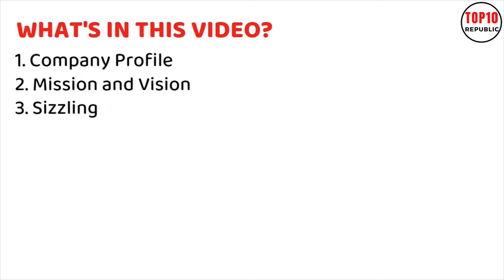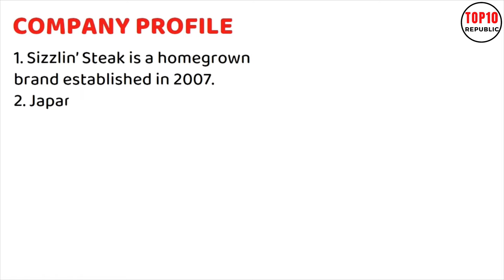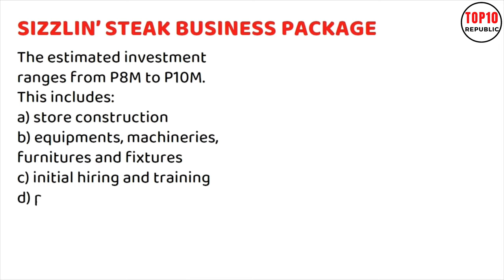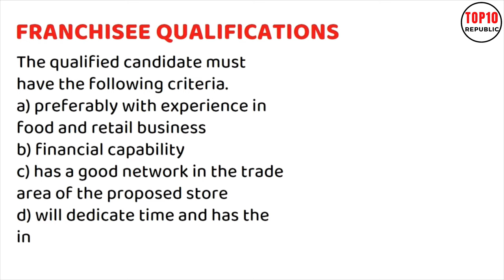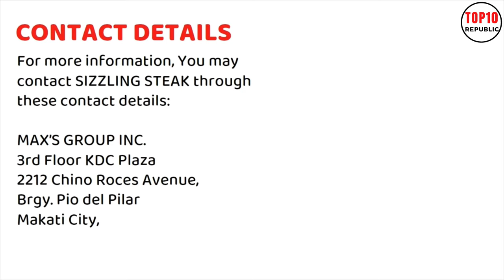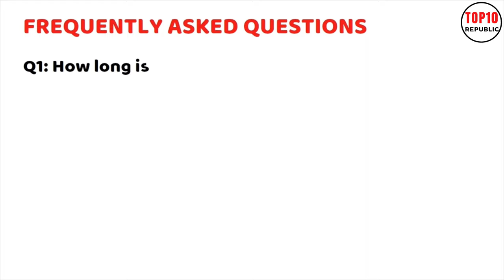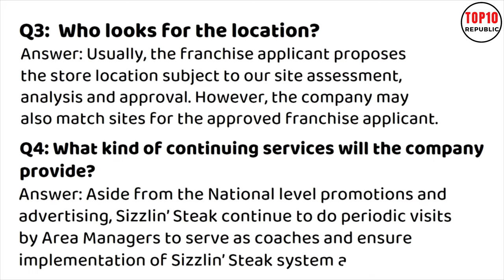SIZZLIN' STEAK Franchise Business Ideas | Franchise Republic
In this video we are featuring the SIZZLIN' STEAK Franchise Business Ideas | Franchise Republic.

0:00 Introduction
0:12 WELCOME BACK TO
0:29 REMINDER
1:56 MISSION
2:28 SIZZLIN' STEAK BUSINESS PACKAGE
3:13 FRANCHISEE QUALIFICATIONS
3:44 FRANCHISING PROCEDURE
4:36 CONTACT DETAILS
5:13 FREQUENTLY ASKED QUESTIONS
5:47 Q3: Who looks for the location?